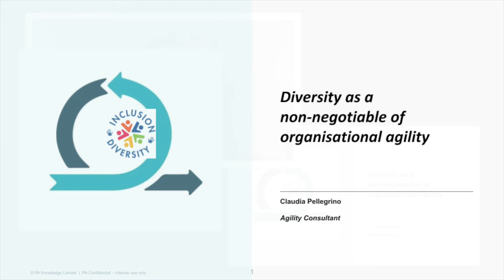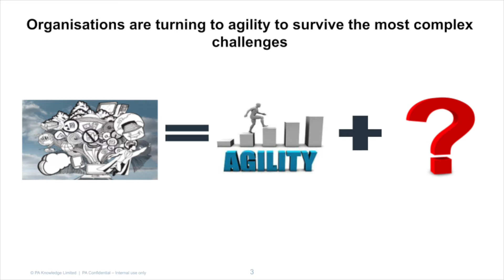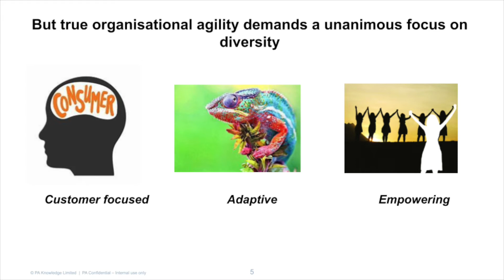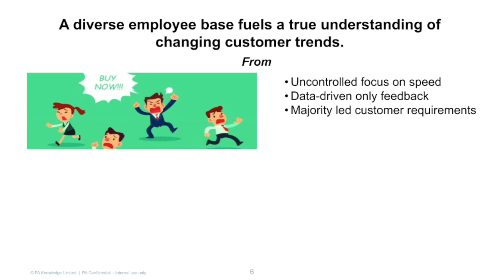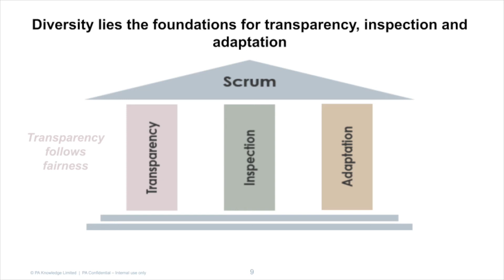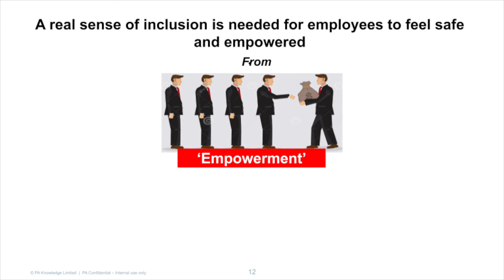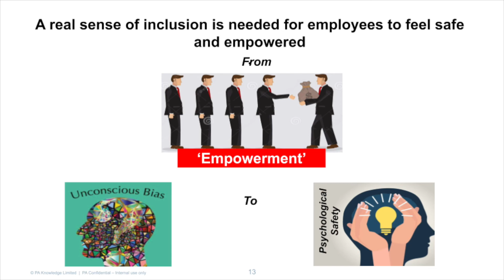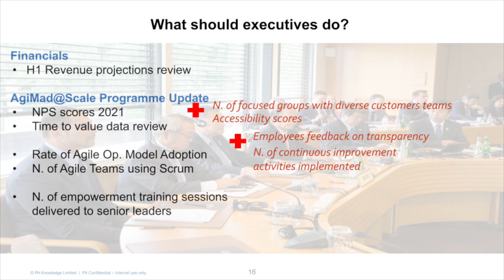How Agility and Diversity and Inclusion Go Hand in Hand - Claudia PELLEGRINO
January 2022 Lightning Talk speaker - Claudia PELLEGRINO